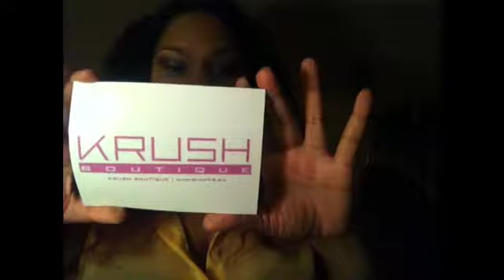Review:Krush Boutique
**OPEN ME HUNNIES**

instagram & pose @Lalahunnie06
keek & kik @Lalahunnie06